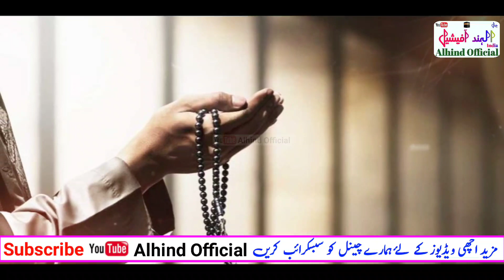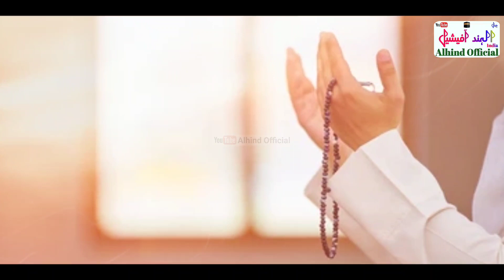Mufti Abbdul Qadir Ke Bete Ki Paidaish Par Nazam | Khudaya Teri Rahmat Se Mere Ghar Ahtisham Aaya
تمام ہی ؛ کلام حمدو نعت نظم اور ویڈیوز کے تمام حقوق محفوظ ہیں اپنی طرف سے اپنے چینل میں بعینہ ہماری ویڈیوز یا آڈیو اور تھمبنیل وغیرہ اپلوڈ کرنے کی اجازت نہیں ہے ایسا کرنے پر آپکو کاپی رائٹ یا دیگر پریشانیوں کا سامنا ہوسکتا ہے؟

کلام پڑھنےکی اجازت لینا ضروری ہے؟

About Video:-

Mufti Abdul Qadir Sb Khiwai Meerut Ke Bete Ki Paidaish Par Nazam 2023

🎶 Teri Hamd o Sana Se Shukr Karne Ye Gulam Aaya
Khudaya Teri Rahmat Se Mere Ghar Ahtisham Aaya

✍️Write : Sheharyab Shondati Meeruthi

🎤 Voice : Muhammad Sheharyab Shondati
Student.Madarsa Islamia Arbia Qasimul Uloom Shondat Dist Meerut { U.P. india }

Video Ko 🎥

Bell I,con     Press    🔔👈  Karen

مفتی عبدالقادر صاحب کھواٸی میرٹھ کے بچّے کی پیداٸش پر نظم ٢٠٢٣

🎶 تری حمد و ثنإ سے شکر کرنے یہ غلام آیا
خدایا تیری رحمت سے مرے گھر احتشام آیا

✍️ ازقلم : محمد شہریاب شوندتی میرٹھی

🎤آواز : محمد شہریاب شوندتی
متعلم مدرسہ اسلامیہ عربیہ قاسم العلوم
موضع شوندت ضلع میرٹھ  { یوپی انڈیا }

ویڈیو کو        🎥

لاٸک 👍

شیٸر   📱⬅📱

کمینٹ    📝

چینل کو              سبسکراٸب 👉

                    فرمادیں

جزا کم اللٰہ خیراً واحسن الجزأ